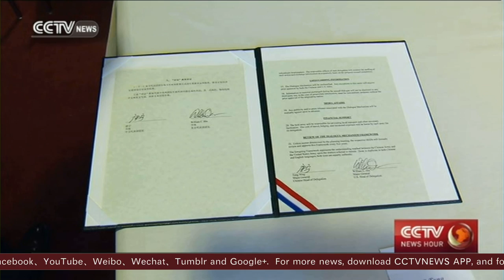China, US sign military-to-military deal to expand cooperation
Despite South China Sea tensions, visiting General Fan Changlong and US Army General Ray Odierno have signed a military-to-military deal, expanding cooperation in humanitarian assistance, disaster response and fighting terrorism.